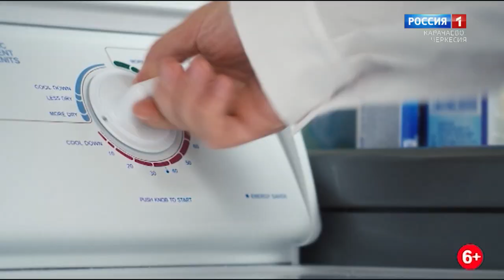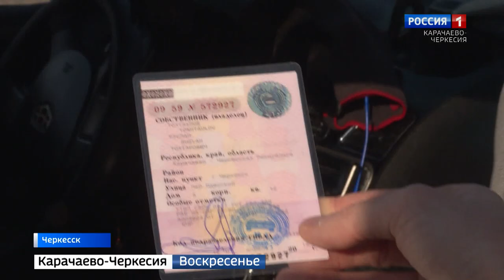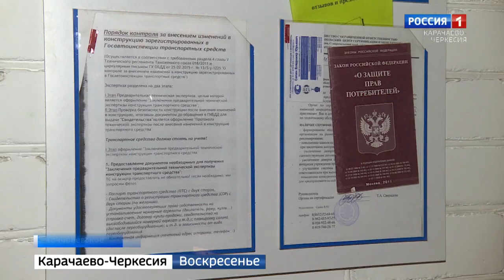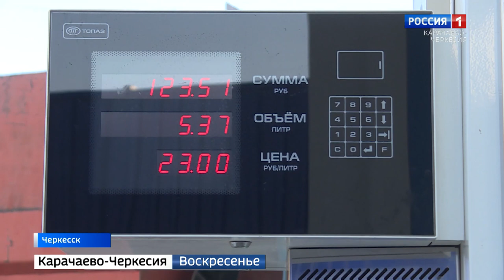Вести. События недели 01.11.2020